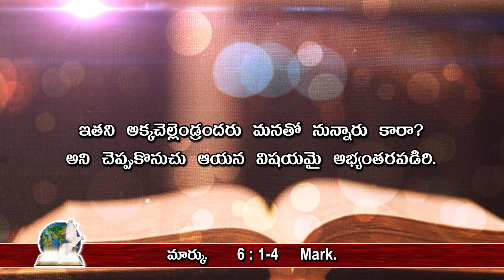2021 Telugu Christian Short Message Abhyantarapadiri (అభ్యంతరపడిరి) -- Pastor Mohan Rao Medasani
2021 Telugu Christian Short Message Abhyantarapadiri (అభ్యంతరపడిరి) Pastor Mohan Rao Medasani
Christ Mission Ministries
Visakhapatnam